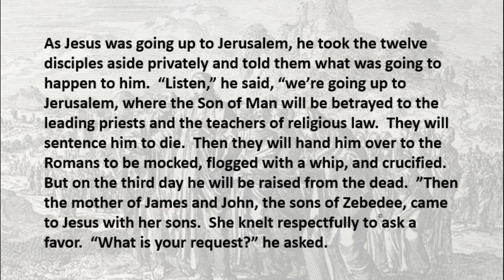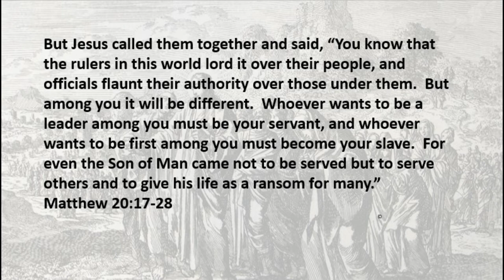5 6 20 The Sons of Zebedee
Title or Testimony?